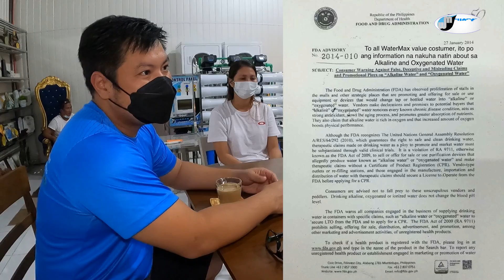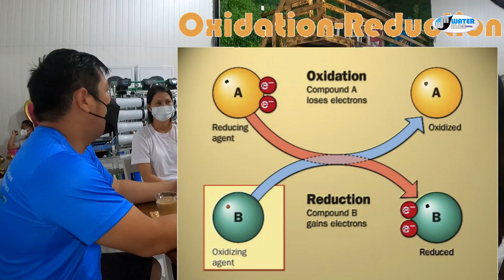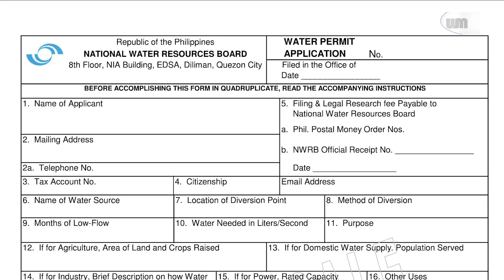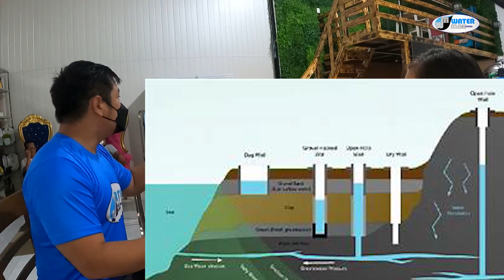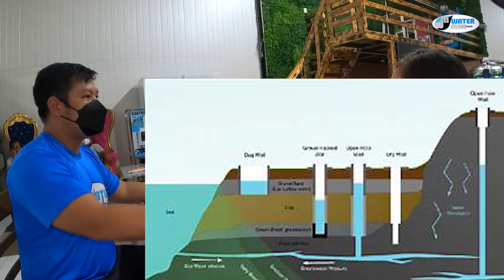DEEP WELL OR NAWASA? | ALKALINE WATER? NOT APPROVED BY FDA? Is it true?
Ang video na Ito ay puno na information na kailangan Mong malaman Sa pagtatayo ng negosyo ng water refilling station.
Watch nyo po hanggang Sa dulo. Di po sayang ang time mo!

eid=ARCThIufnCTvw7PNpRe0uJQDzcLN3JAgLmN-6G_K_ATBQUYGp7SJZIBcmW8lLfBit5MnBjrahKkz9IyD